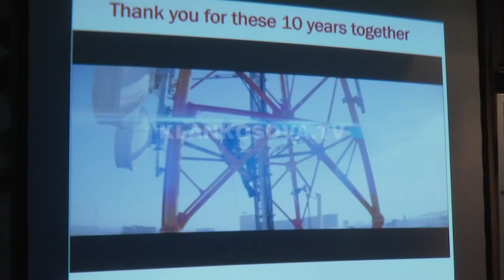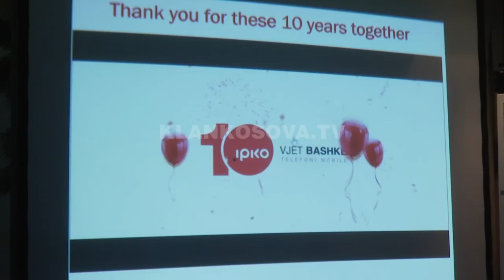IPKO shënon dhjetë vjetorin e operimit në Kosovë - 14.12.2017 - Klan Kosova